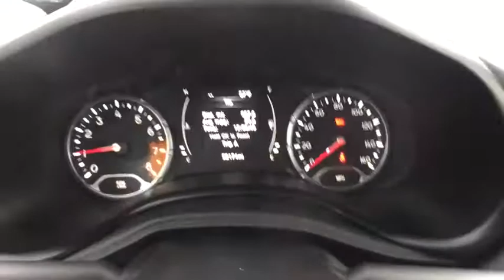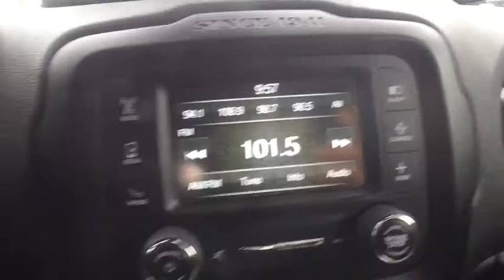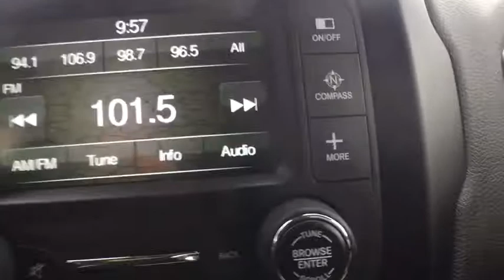2016 Jeep Renegade Westborough, Worcester, Framingham, Acton, Fitchburg, MA 9392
Jetset Blue Used 2016 Jeep Renegade available in Westborough, Massachusetts at Colonial CDJR. Servicing the Worcester, Framingham, Acton, Fitchburg, MA area.
2016 Jeep Renegade 4WD 4dr Sport - Stock#: 9392 - VIN#: ZACCJBAW9GPC45148

Colonial CDJR
24 Coolidge St

: Highlights of this 2016 Jeep Renegade include: CARFAX 1-Owner, LOW MILES - 52,173! FUEL EFFICIENT 31 MPG Hwy/24 MPG City! Turbo Charged, 4x4, iPod/MP3 Input, ENGINE: 1.4L I4 MULTIAIR TURBO, UCONNECT 5.0 RADIO W/BACK-UP CAMERA, POWER & AIR GROUP, TRANSMISSION: 6-SPEED C635 MANUAL OPTION PACKAGES: POWER & AIR GROUP Exterior Mirrors w/Heating Element, Air Conditioning, Speed Control, Power Heated Mirrors, UCONNECT 5.0 RADIO W/BACK-UP CAMERA 5.0 Touchscreen Display, Radio: Uconnect 5.0, 6 Speakers, Integrated Voice Command w/Bluetooth, ParkView Rear Back Up-Camera, GPS Antenna Input EXPERTS REPORT: Edmunds.com explains The 2016 Jeep Renegade is a fine subcompact crossover SUV that has an abundance of character, is easy to drive and can surpass the competition when the road gets rocky.. Fuel economy calculations based on original manufacturer data for trim engine configuration.